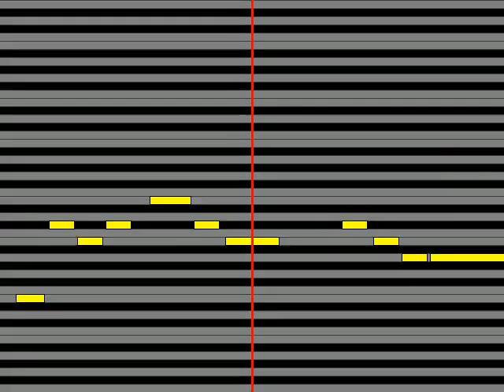【ガイドメロディ】 十龍之介CV 佐藤拓也 my 10plate